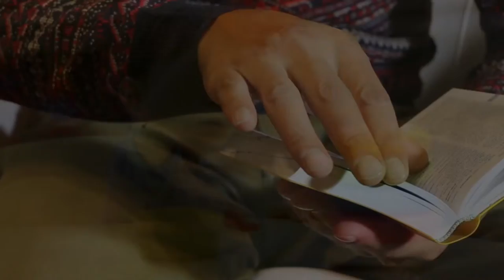एक सन्यासी से अमीर तक का सफर ? No 1 Motivational Speaker In Asia Biggest Life Story of Vivek Bindra.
The biggest motivation story of Dr. Vivek bindra which is the best or No 1 Asia motivational speaker in India he is the best motivation speaker in Youtube plateform and also in the leadership he is the best speaker ever i hope you will like this video thanks.

Thanks.